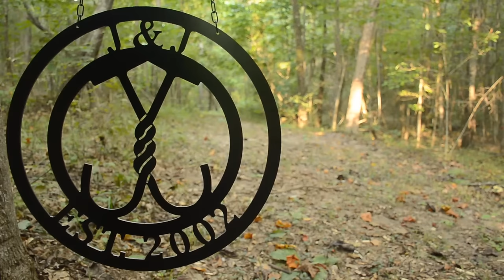J&J Acres visits Deep South Homestead - The Value of Experience - Part 1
Old-School Homestead Advice

for more hobby farm activities.

CATCH OUR LIVE SHOW @ 8PM CENTRAL TIME ON SUNDAYS, as a part of The Homestead Network.

Should you feel inclined to put a tip in the jar, here's where to go

Here's what we use to film these videos. If you click the link Amazon gives us a few pennies for referring you there, so you help support us. It really does help, so thanks!

Nikon D7000 Camera

Sennheiser EW100 Wireless Mic

Logitech C920 Webcam

Cowboy Studio Lighting

Camtasia Studio 8 Editing Software

Dell 17" i7 Laptop

Many T-Shirts worn by Jared are Printed - Sustainable and Eco Friendly Clothing